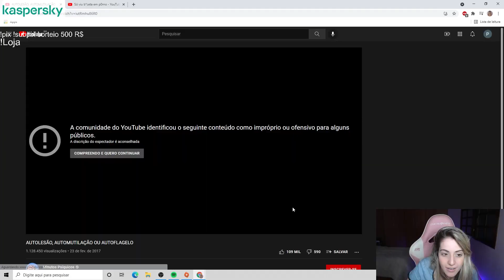EXPÔS METADE DO CHAT